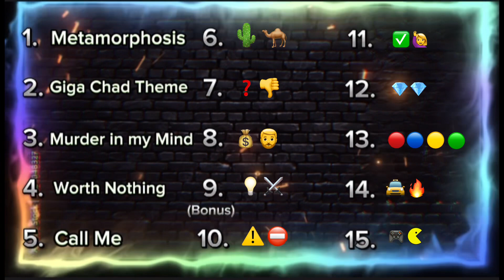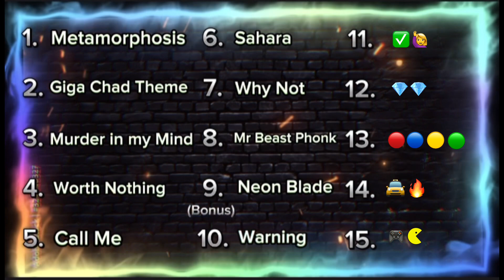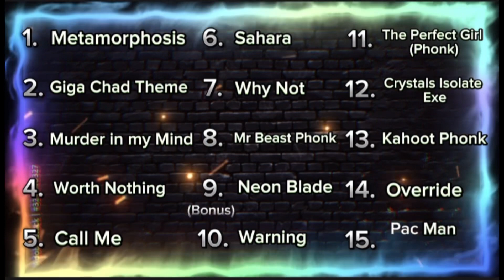Every PHONK song in 2 Minutes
1. Metamorphosis
2. Giga Chad Theme
3. Murder In my Mind
4. Worth Nothing
6. Sahara
7. Why Not
8. Mr Beast Phonk
9. Neon Blade
(Mystery Song: Rave)
10. Warning
11. The Perfect Girl Phonk
12. Crystals Isolate Exe
13. Kahoot Phonk
14. Override
15. PacMan Phonk
(Outro: Keraunos Killer)